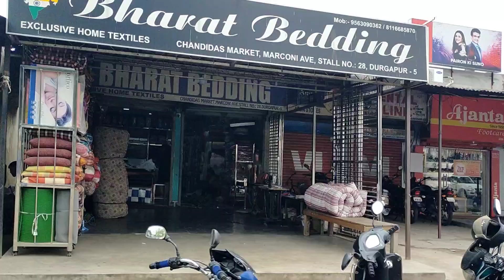চলো আমাদের বাজার টাকে একটু ঘুরে দেখি | Gouri Saren Family Vlogs